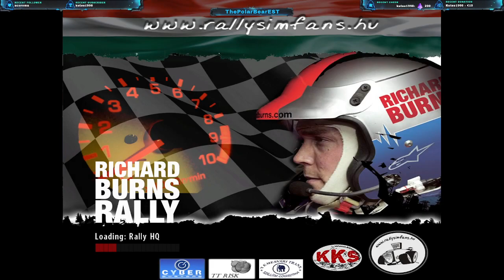RBR | SRM 2023 - Round 2: Castrol International Rally Leg 1 | (Broadcasted live on Twitch)